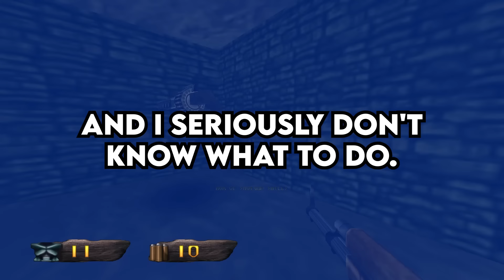Mom LOSES HER MIND when I BAN HER from my WEDDING for REFUSING TO get a COVID VACCINE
0:00 Entitled Mother loses her mind when she finds out she has to be vaccinated against COVID-19 if she wants to attend my wedding. (u/HigherxStandards)
2:58 My little sister is the worst person on planet earth, as she constantly is treating me like garbage and is always using me for things, and never returning the favor…and I am sick of it. (u/_bittie_)
8:18 Am I the jerk for not caring if my adopted sister feels included in our family, after she has spent a lifetime in the spot light by my parents? (u/Organic-Rock-9599)
12:08 My parents and siblings are incredibly entitled, and I am seriously at the end of my patience, and I really want to move out. (u/idxktbh)
16:16 Am I the Jerk for telling my mom that she is ruining my wedding, as she has practically tried to take over my wedding from the very start. (u/xoxo_gamergorl)